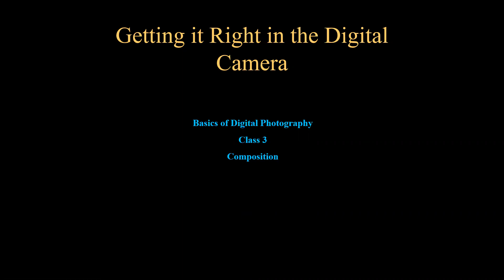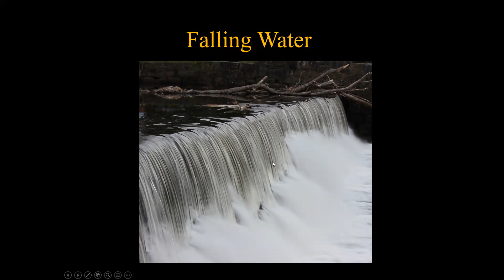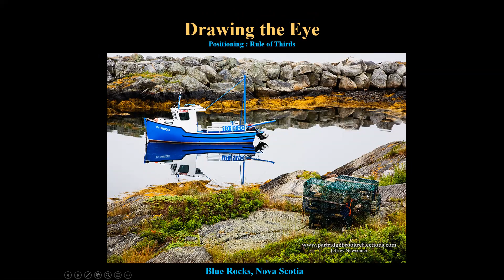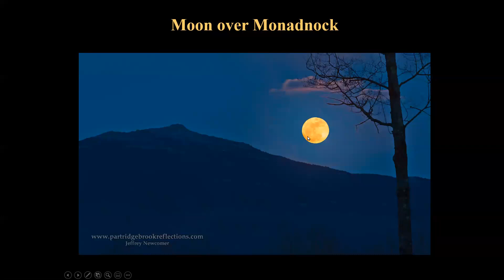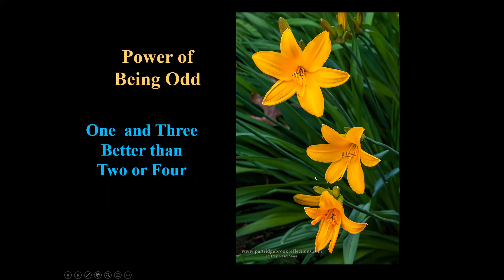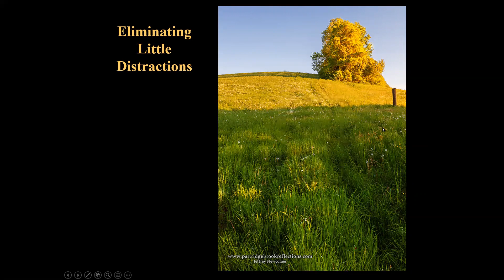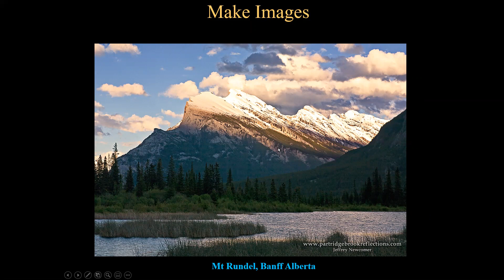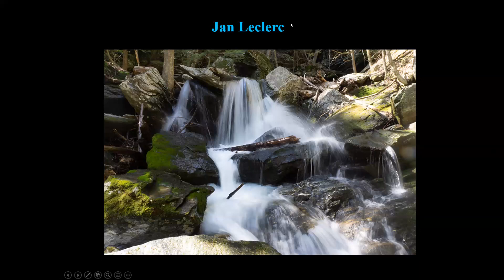Composition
Introduction to Digital Photography : Photographic Composition Class: 5/6/2021